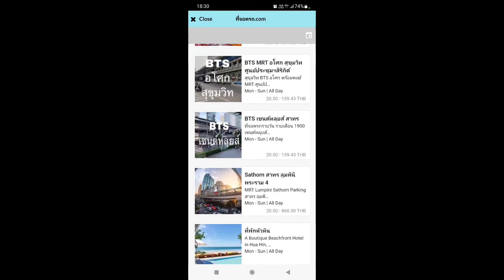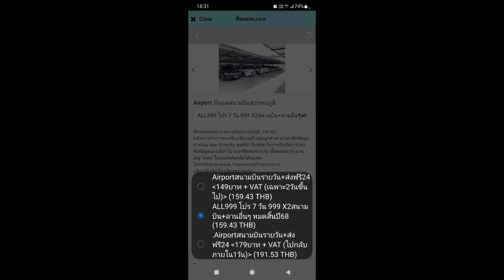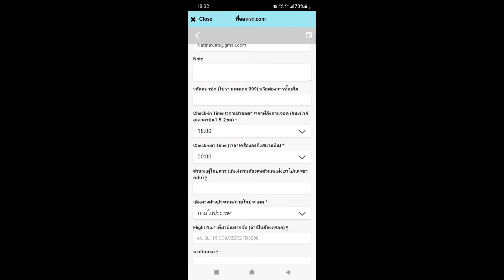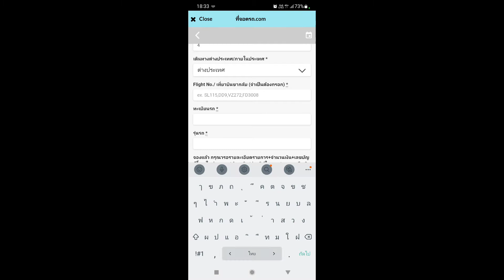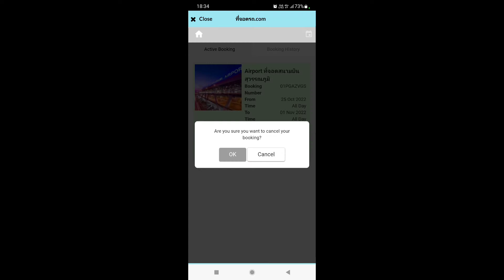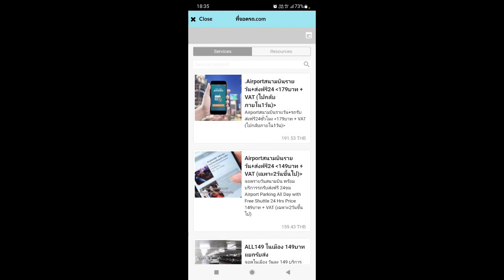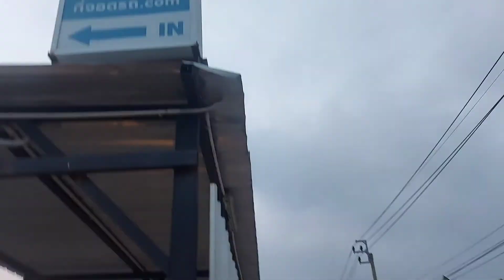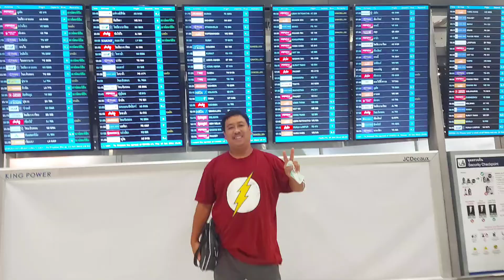ขับรถมาขึ้นเครื่องที่สนามบินสุวรรณภูมิ เอารถมาฝาก "ที่จอดรถ.com" ราคาถูกและดีกว่าไปวนจอดในสนามบิน??